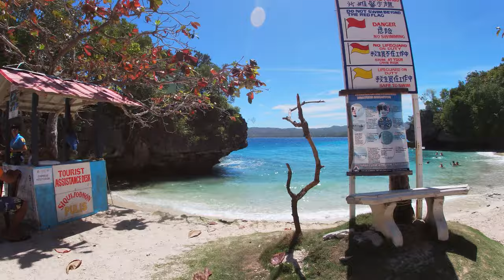3 days in Philippines | Siquijor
Feiyutech G6